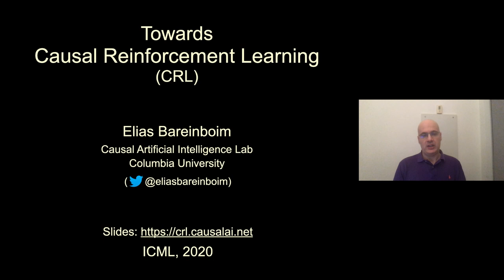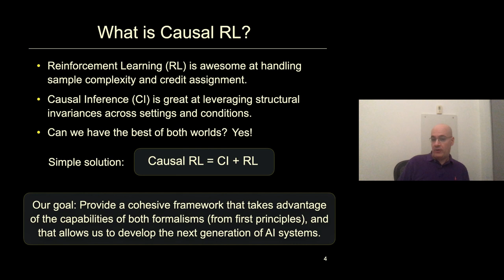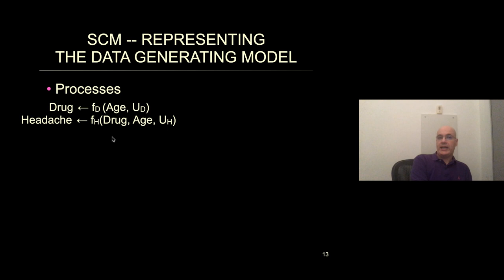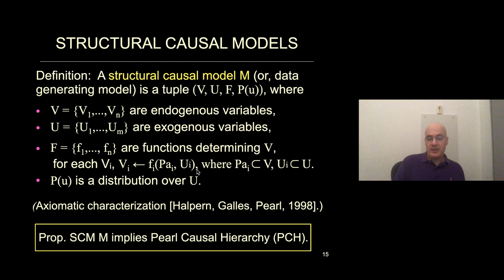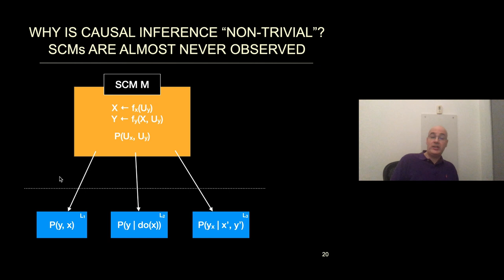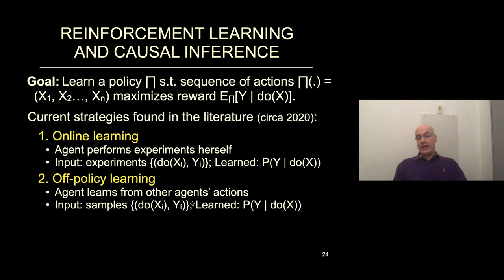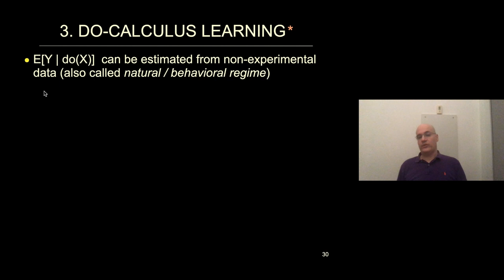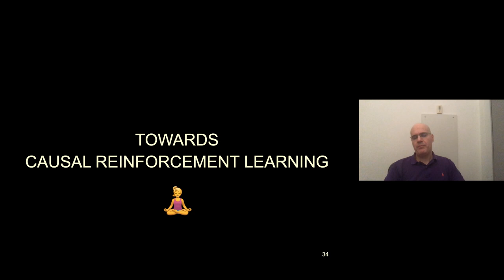Causal Reinforcement Learning -- Part 1/2 (ICML tutorial)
First part of the tutorial presented by Professor Elias Bareinboim on "Causal Reinforcement Learning", which took place at ICML-2020 (online), July 13, 2020.